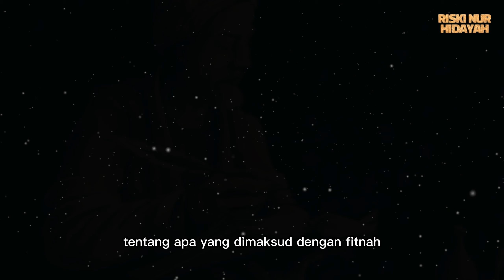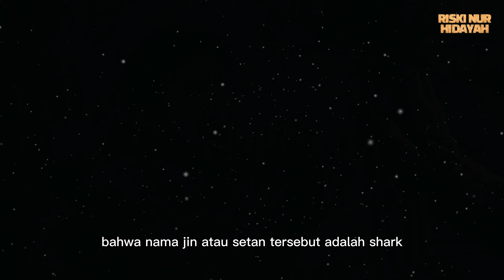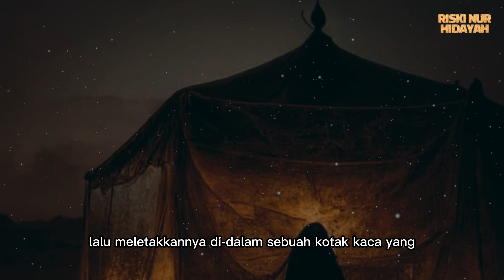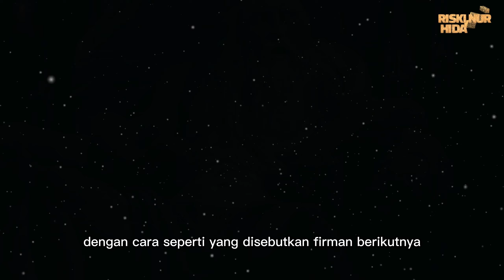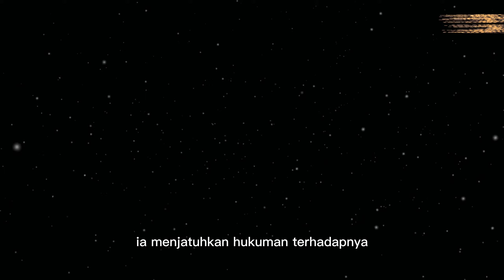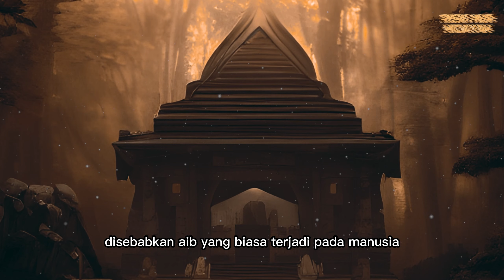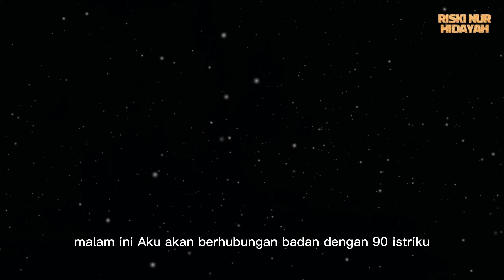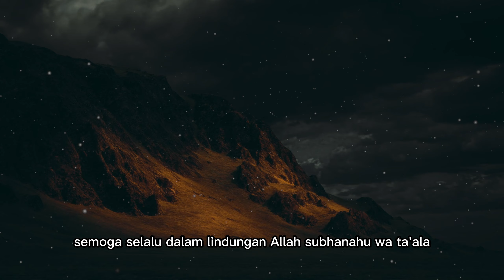FULL Kisah NABI SULAIMAN, Menguak Pejalanan Hidup Nabi Sulaiman Berdasarkan Hadist Sejarah Islam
Nabi Sulaiman adalah seorang nabi dan raja yang dianugerahi Allah dengan banyak kenikmatan, seperti kekayaan, kekuasaan, kebijaksanaan, dan kemampuan berbicara dengan hewan dan jin. Ia adalah anak dari nabi Daud, yang juga seorang nabi dan raja. Nabi Sulaiman mewarisi kerajaan ayahnya setelah ia wafat.

Nabi Sulaiman memiliki istana yang megah dan indah, yang dibangun dengan bantuan jin dan burung-burung. Ia juga memiliki pasukan yang terdiri dari manusia, hewan, dan jin. Salah satu hewan kesayangannya adalah burung Hud-hud, yang dapat terbang jauh dan memberikan informasi kepada nabi Sulaiman.

Riski Nur Hidayah, Channel Islami yang belajar seputar :
• Cerita Islami
• Sejarah Islam
• Nasihat Islam